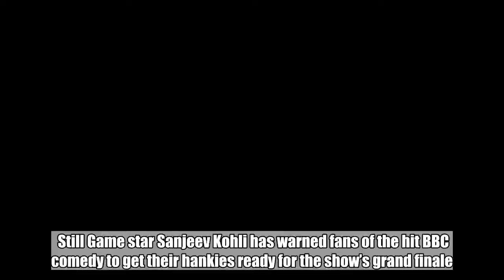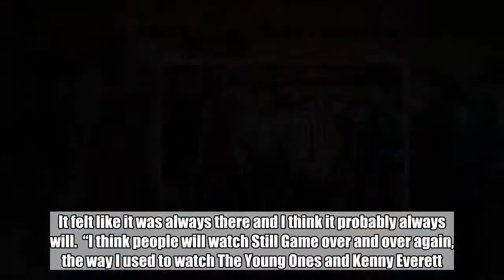Still Game star Sanjeev Kohli tells fans to get hankies ready for final episode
Still Game star Sanjeev Kohli has warned fans of the hit BBC comedy to get their hankies ready for the show’s grand finale.  The Glasgow actor, best known as shopkeeper Navid Harrid, started filming the final series of shenanigans – written by stars Ford Kiernan and Greg Hemphill – in Craiglang last week.  Like all the Still Game cast, he’s staying tight-lipped about how it will end but he did say: “The last episode really is properly emotional. I think there will be helplines set up for viewers.  “To be honest, it hasn’t really sunk in yet that this is the final series.    “We’ve invested 16 years of our lives in this, and even when it stopped for a few years, it never really went away. I was still being called Navid by folk in shops. It was still in the public consciousness. It felt like it was always there and I think it probably always will.  “I think people will watch Still Game over and over again, the way I used to watch The Young Ones and Kenny Everett.”   Video Loading  Video Unavailable  Click to play Tap to play   The video will start in 8Cancel  Play now   A glance through social media on the week of the show’s conclusion being announced revealed a mixed response. There were some sad to see it go and others who consider the timing is right.  Sanjeev said: “Fair play to Ford and Greg. I still think there are places they could go with Still Game but they’ve said they want to quit while they’re ahead. They don’t want to tarnish it so good on them.”  While there are tears ahead for Still Game’s poignant finale, Sanjeev hopes his days of making wisecracks from behind the till are far from over.  Before walking away from Osprey Heights later this year, the 46-year-old will launch series eight of another Scottish comedy in which he plays a different Scots-Asian shopkeeper.  Fags, Mags and Bags – which Sanjeev writes with Donald Mcleary – returns today on BBC Radio 4.  The series has been a long-running hit and has built a loyal following despite never making the leap to television.    He said: “I don’t think Still Game has influenced my approach to writing Fags, Mags and Bags.  “In a lot of ways, doing Still Game actually helped me see what we shouldn’t make. We make it as different as possible, otherwise people would just think, ‘He’s ripping off that show he’s in on the telly’. As brilliant as Still Game is, I don’t want to do that.  “I get really irritated when people call it a spin-off from Still Game. It’s totally different. For one thing, the dialogue is much more dense and verbose.  “The long and the short of it is I’m playing two shopkeepers in two Scottish shops. I need to make them different.  “I play a character called Ramesh on radio, who is more English-Asian than Scottish-Asian, so I base his accent on a friend of my dad’s in north London.  “Donnie and I have been writing stuff together for more than 20 years. I call him my writing wife.  “I’ve never written anything better than Fags, Mags and Bags because I have Donnie with